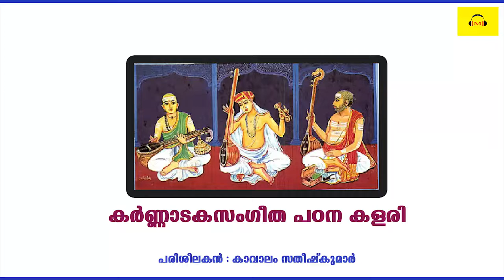Jathiswaram | Sankarabharanam | Part 04 | Carnataka Sangeetha Padanakalari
Carnataka Sangeetha Padanakalari
Instructor - Kavalam Satheeshkumar
Student - Mangalya
Malayalam Music Videos